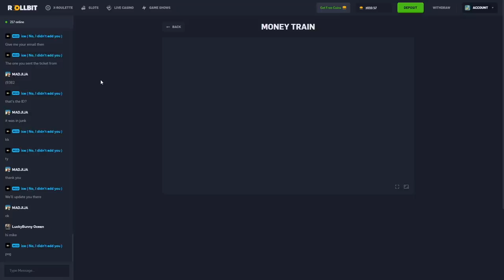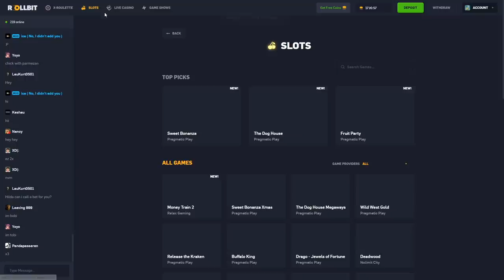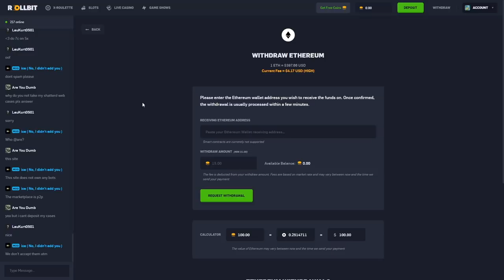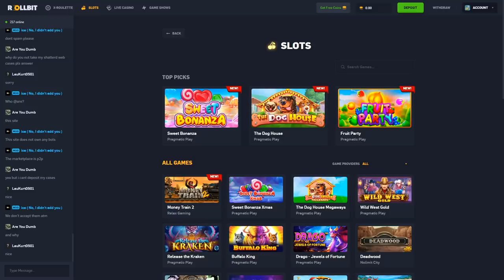Money Train vs Money Train 2 BONUS BUYS!